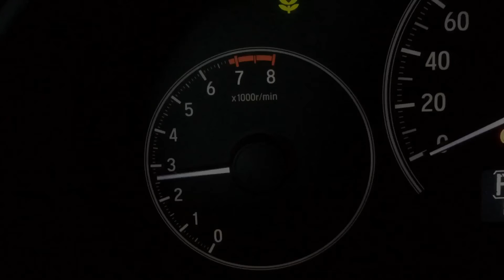Honda City catback exhaust system